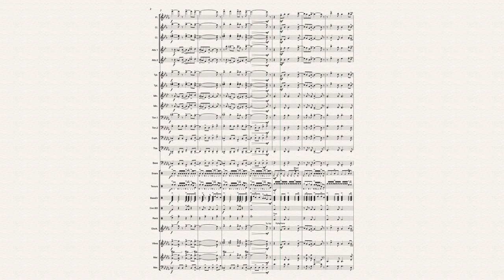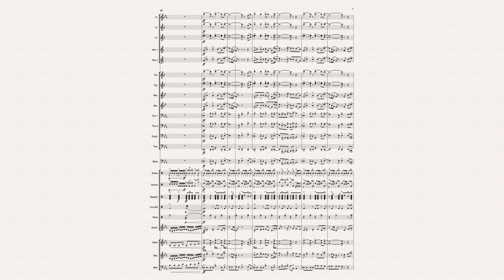Jet Airliner for Marching Band - Arranged by Patrick Glenn Harper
This marching band arrangement of the popular Steve Miller Band song "Jet Airliner" is sold through Hal Leonard's Arrangeme.com self-publishing program. (See below for sheet music links!)  They have taken care of all permissions to arrange and legally sell the music.  The copyright info is at the bottom of this page.